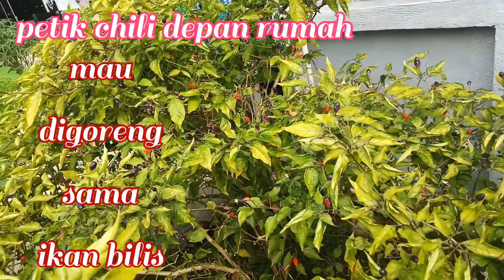Goreng IkanBilis Wakwakwaooo//ikanTeri Pedes Rainbow